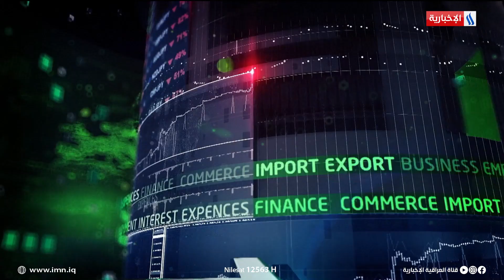موجز دينار | الزراعة تعلن ارتفاع أعداد النخيل في العراق الى 17 مليوناً